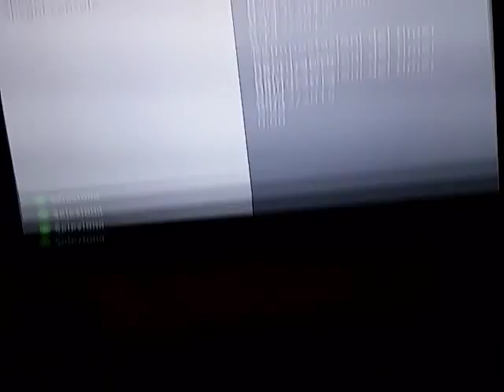GOAL PIÙ BELLO DELLA STORIA DI FIFA! ITA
Eccoci ragazzi,questo è il goal più bello mai stato fatto!